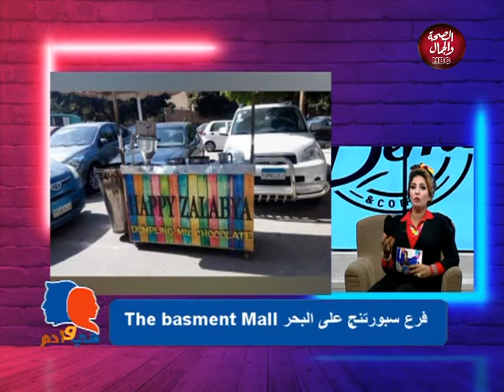برنامج | هي وأدم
برنامج | هي وأدم تقديم : د / منى المهدي و في ضيافتها حسن رضا / صاحب مطعم و كافيه UP & DOWNتابعونا على القناة الرسمية  على اليوتيوب بالضغط على اللينك وفعل الجرس ليصلكم كل جديد :-
يوتيوب 👇👇👇👇👇👇👇👇

قناة_الصحة_والجمال# برامجنا